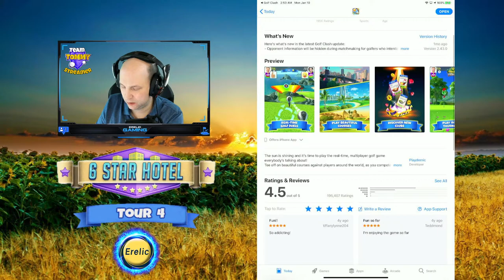Golf Clash: TOUR 3 | TOUR 4 Zero to Hero: The Long Way Home - LIVE Play!! 0-7500 Series!!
Golf Clash Zero to Hero: The Long Way Home - TOUR 3 & TOUR 4 Play!!  0-7500 Series!!

PC SPECS
⭐ Intel i7-9700k
⭐ Hydro Series H100i PRO RGB Liquid CPU Cooler w/ 240mm Radiator
⭐ ASUS TUF Z390-Plus Gaming Motherboard
⭐ Vengeance RGB Pro 16GB DDR4 2666MHz CL16 Dual Channel Kit x2, Black
⭐ Samsung 960 EVO M.2 PCIe NVMe 500GB Internal SSD
⭐ Samsung 960 EVO M.2 PCIe NVMe 1TB Internal SSD
⭐ WD 2TB Black Desktop HDD SATA w/ 128MB Cache
⭐ WD 4TB Black Desktop HDD SATA w/ 128MB Cache
⭐ Corsair ML120 PRO LED 120mm Premium Magnetic Levitation Fan, Blue x4
⭐ Cooler Master MASTERCASE PRO 6 Case
⭐ EVGA SuperNOVA 650 G3, 80 Plus Gold 650W, Fully Modular, Power Supply